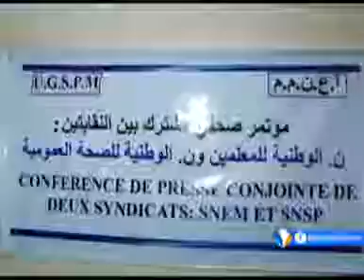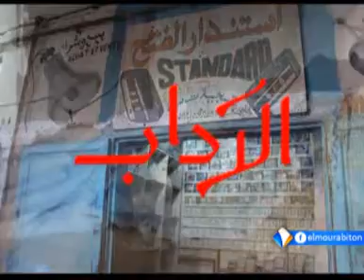نشرة أخبار الواحدة 25ـ04ـ2017 من قناة المرابطون.